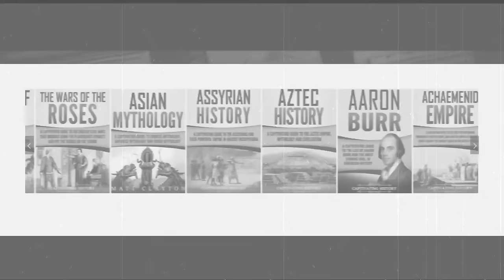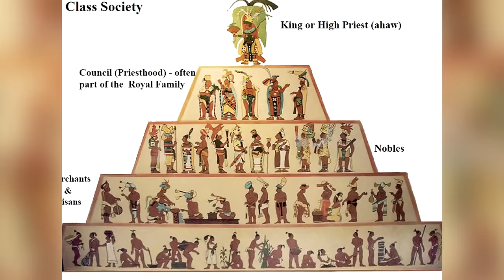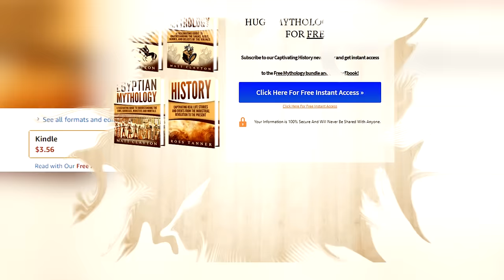The Aztecs: All You Need to Know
For many years, the Aztecs have captured our imaginations. Stories from the original European invaders combined with unique, awe-inspiring ruins and legends that speak of palaces of gold create an image of Aztec society defined by grandeur, wealth, and splendor.

But who exactly were the Aztecs? Where did they come from? How did they rise to control such a wide expanse of land? And if they were so powerful, how was it possible for them to fall from power and dominance just three years after contact was first made with the Spaniards?

These are just some of the questions that our captivating history book aims to answer.